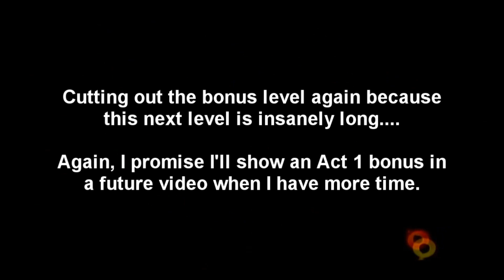Slim Plays Sonic Heroes - #5. Spooktacular Episode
After a quick fight with Team Dark, we move on to the sixth world, which features two levels that might give us a chill down our spine.